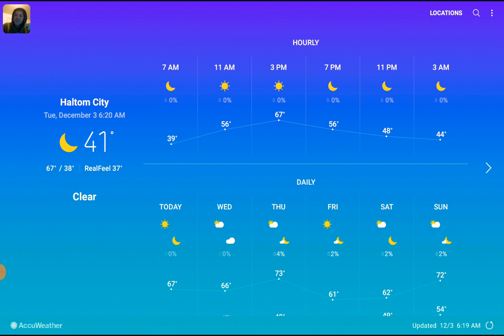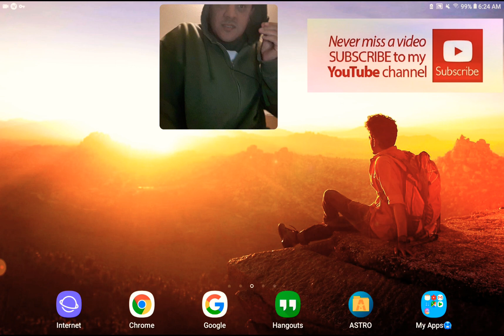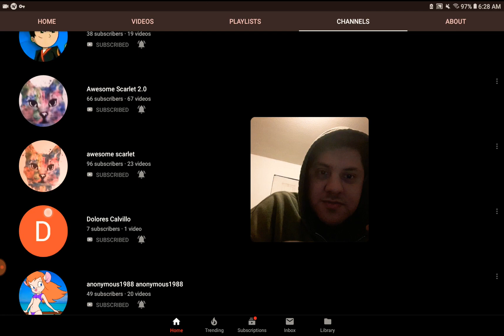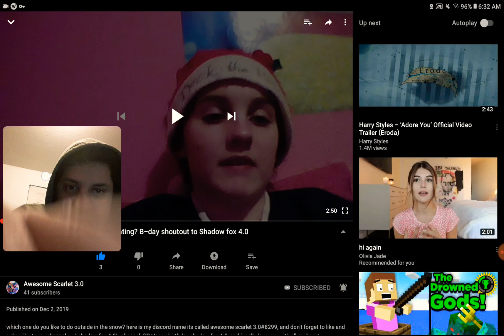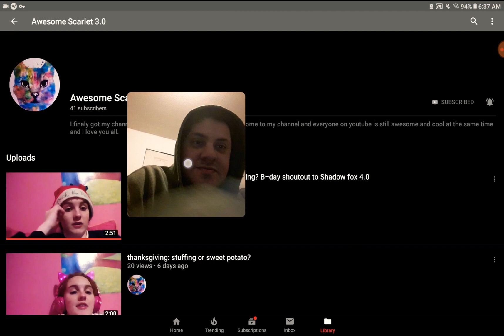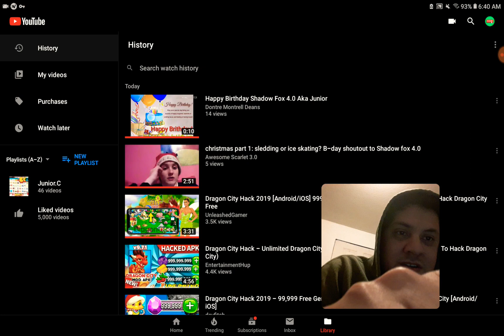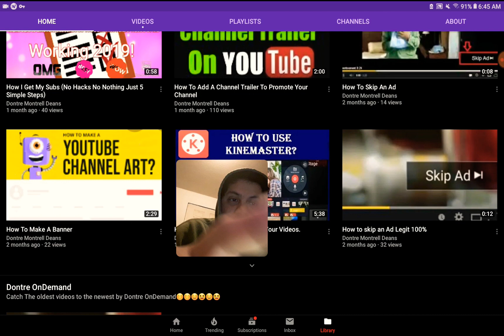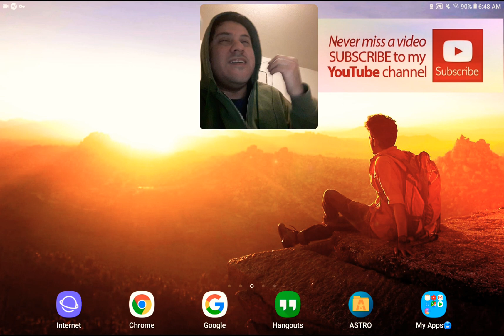2&1 Video from: 2 YouTubers🎅🤶❄️⛄🎂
I'm going to put their YouTube channel Links okay here is the first 🎂🎊🎉👼😇🙏 please show love and support on their sound remember only if you want to subscribe today praise the Lord Jesus Christ amen bye-bye in peace out.